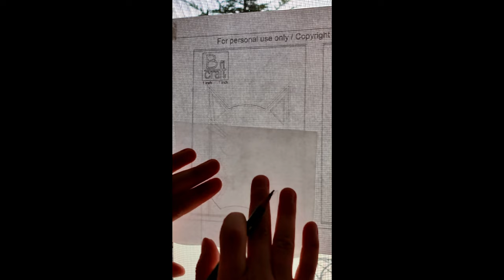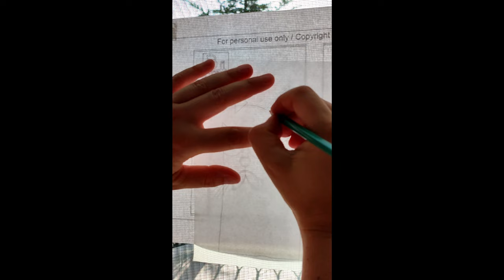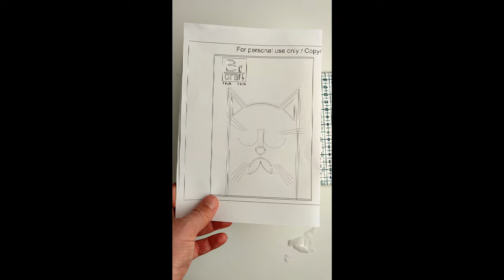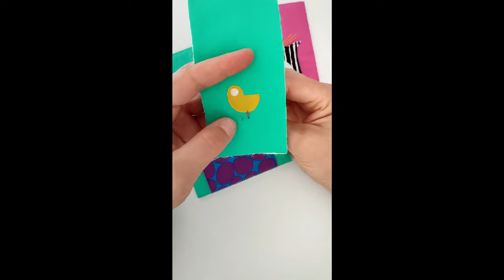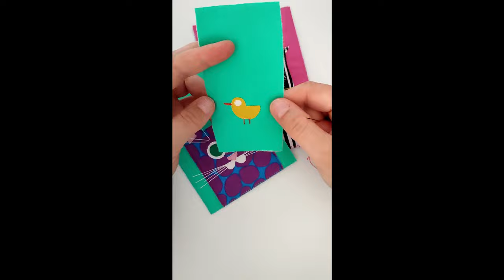HOW TO MAKE A CAT PORTRAIT POSTCARD / SEWING A FABRIC POSTCARD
VIDEO STEP BY STEP INSTRUCTION ON HOW TO MAKE A CAT PORTRAIT POSTCARD

USE IT WITH MY PATTERN

This video is property of Karolina Bąkowska.

Have fun with your own textile projects :)

This video instruction is for your own use.
I do not consent to the use of my designs for commercial purposes.